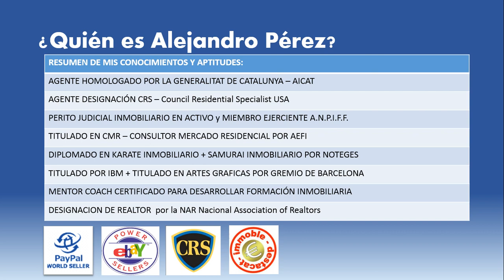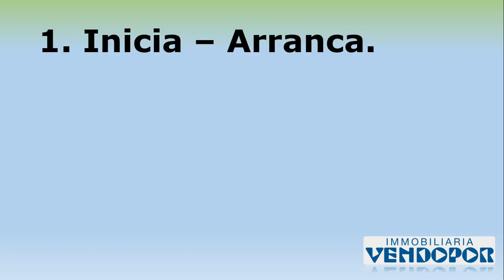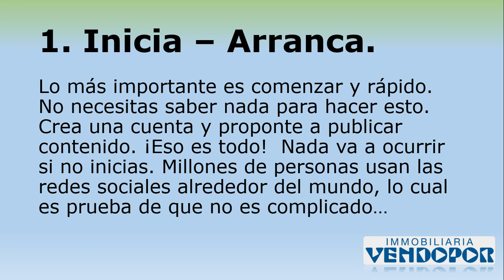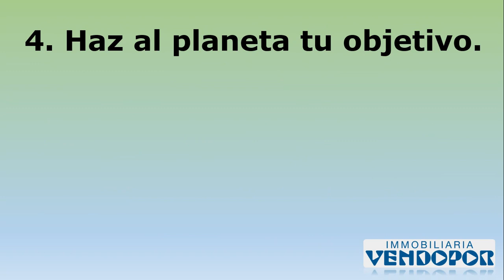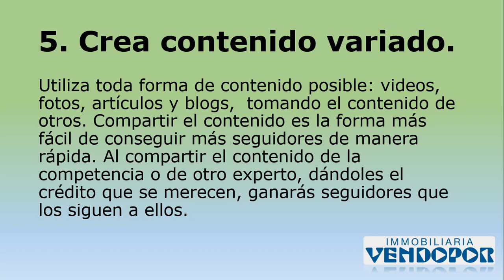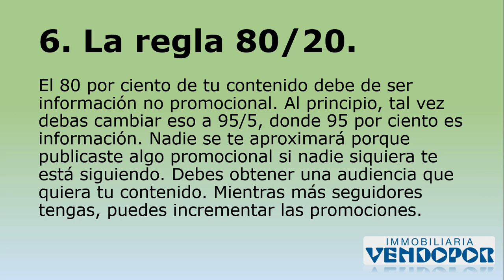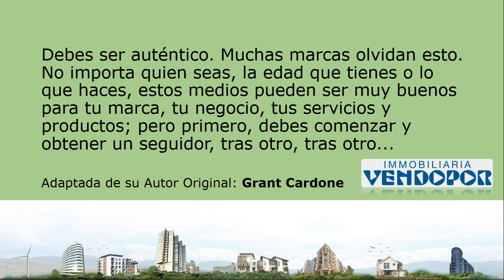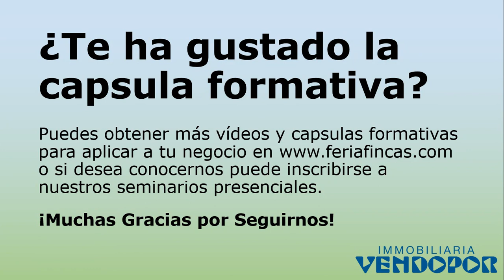7 Trucos Tips para VENDER MÁS USANDO REDES SOCIALES o SOLOMO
Te compartimos las mejores estrategias para hacer más rentable tu negocio aprovechando los canales digitales.

1. Inicia. Lo más importante es comenzar y rápido.
2. Publica frecuentemente y sigue publicando.
3. Debes ser la celebridad experta en tu espacio.
4. Haz al planeta tu objetivo.
5. Crea contenido variado.
6. La regla 80/20.
7. No delegues al principio.

Debes ser auténtico. Muchas marcas olvidan esto. No importa quien seas, la edad que tienes o lo que haces, estos medios pueden ser muy buenos para tu marca y tu negocio; pero primero, debes comenzar y obtener un seguidor.

Autor Original: Grant Cardone.